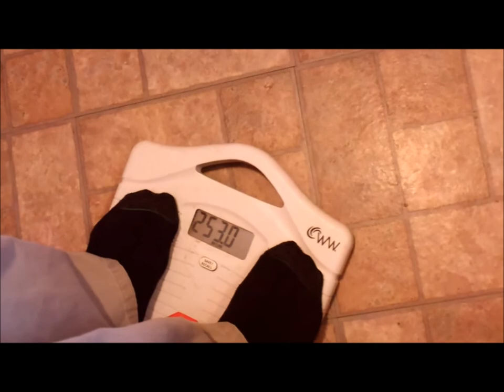Nutrisystem Review 6th Week I lost 3.2 lbs